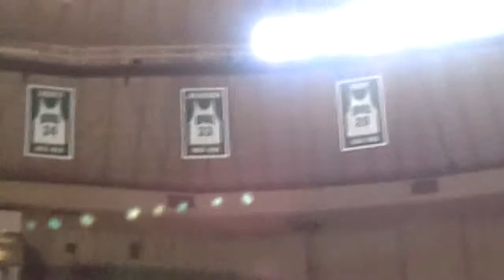Ohio University Honors Gary Trent.mp4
Outstanding power forward Gary Trent was honored by Ohio University by having his jersey permanently hung from the rafters of the Convocation Center.  This basketball star set numerous school and league records in his three years at Ohio University before he entered the NBA draft and went on to a career of 11 years in the pros. The ceremony took place during half time against MAC rivals Miami.